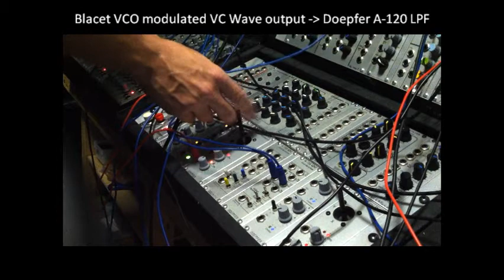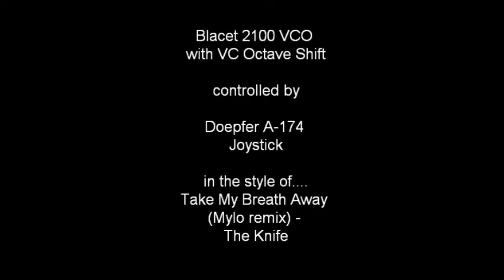Blacet 2100 VCO +or 1 Octave Shift w Joystick control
Have a listen to "Take My BreathAway" (Mylo Remix) by The Knife.  At around the 2 minute mark, it almost sounds like Mylo is changing the Octave setting of whatever synth is being used while the sequence is running.  I imagined I could do this using the Blacet VCO's +/-1 Octave input and a bi-polar joystick like a Doepfer A-174.

My version uses samples from the original, but I reprogrammed the synth line to play from my modular using the Blacet 2100 VCO, an A-115 Audio Divider, and with +/-1 Octave control from a joystick.